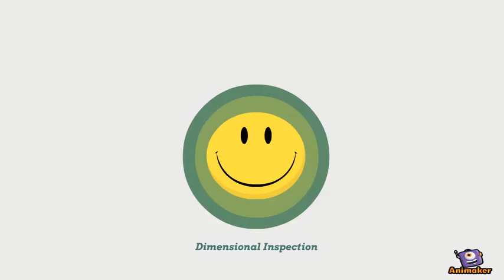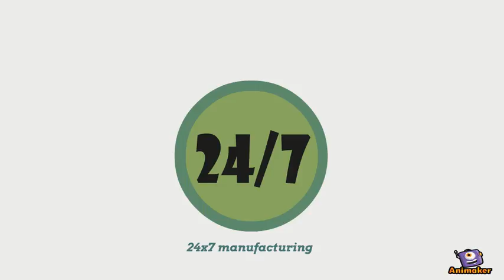Roboshop - Automatic Machine Shop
The first fully automated machine shop service